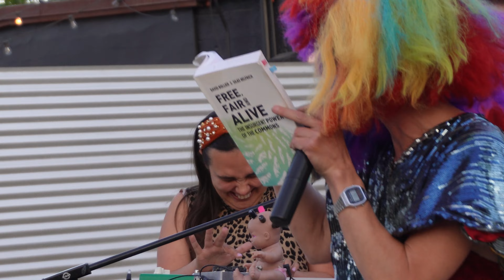Copper Mountain College Super Bloom Student Showcase 2023 with Stage Fright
Wonder Valley's own Stage Fright takes the stage at Copper Mountain College's Super Bloom: A Student Showcase, at Taylor Junction in downtown Joshua Tree, on Saturday, May 6, 2023.